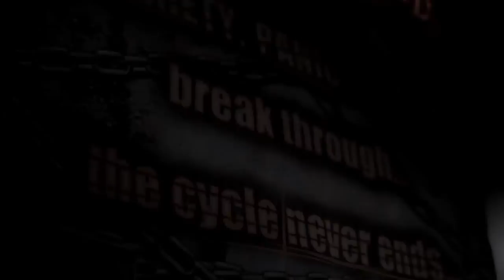Dark Escape 4D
- Dark Escape 4D by Namco

NAMCO's newest arcade game, Dark Escape, will have your heart pounding from the beginning to the end. This new 3D arcade game will have players facing their biggest phobias through five fear-themed levels. You don't just see the terror, you experience it with air blowers in the front and back of the seat. Vibrations in both the seat and gun make this a truly unique horror game. Try to stay calm as panic sensors on the gun display the player's heart rate. Can you make it out alive or will the fear consume you? Coming soon to an arcade near you.